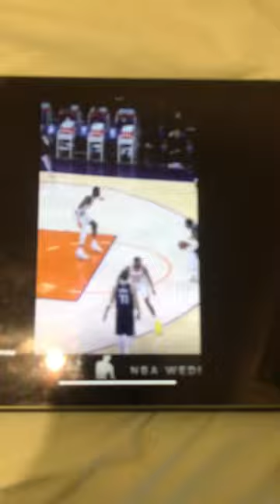Who’s was better?